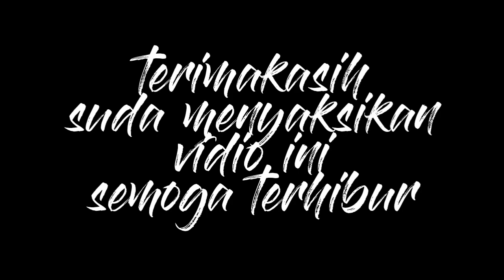indahnya jalan trans sulawesi lintas tolitoli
jalan trans sulawesi lintas tolitoli melewati desa pangidakitan dan buntuna, jalanya mulus dan luas nyaman dalam berkendara di kecepatan sedang.